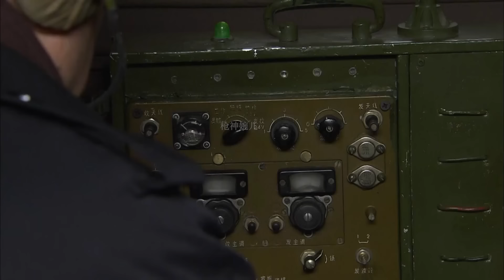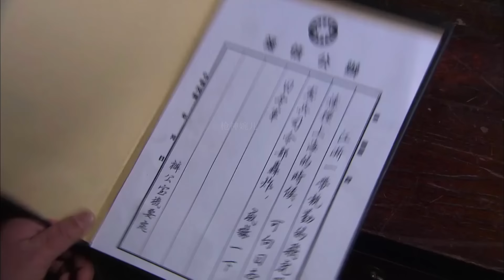抗日電影！八路中計遭日軍圍殺，女狙擊手以一已之力扭轉局面 ⚔️ 抗日 | kungfu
sub_confirmation=1

DYJZZ